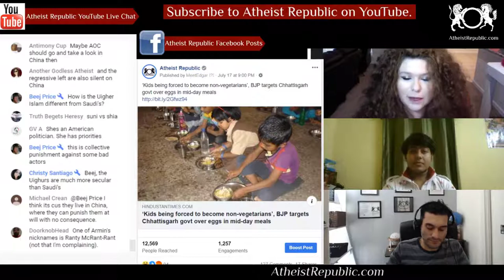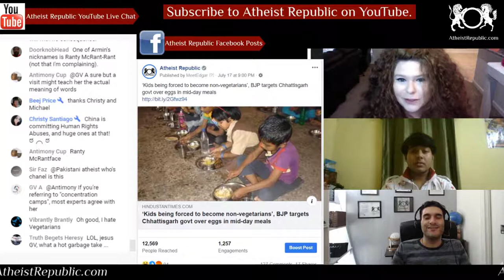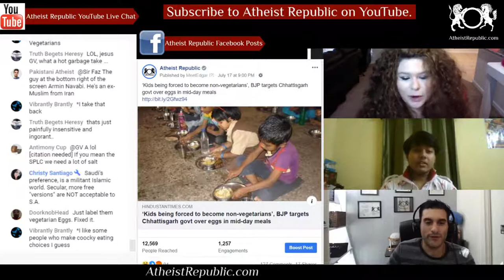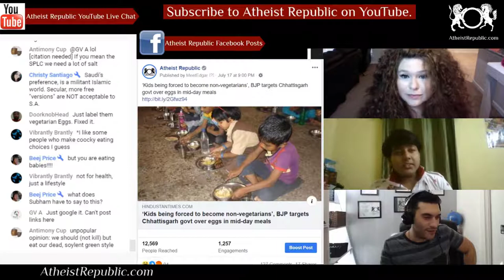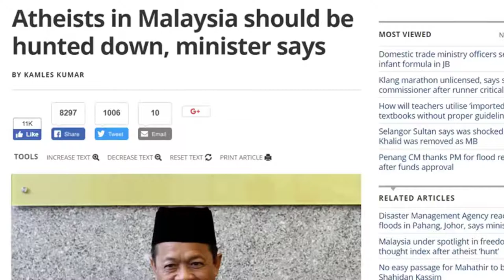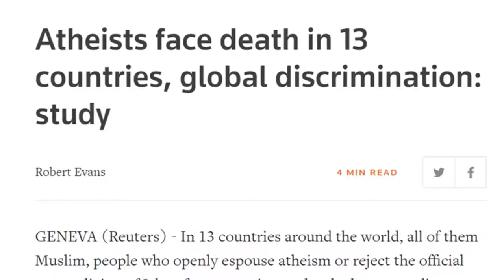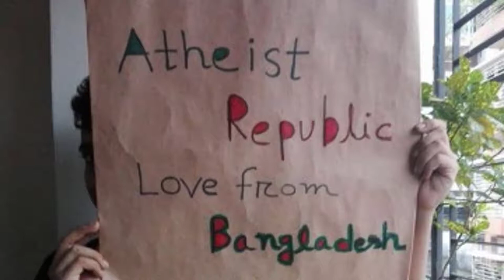Kids Being Forced to Become Non-Vegetarians 🍛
More than six months after the Congress government in Chhattisgarh re-introduced eggs in its mid-day meal scheme to fight chronic malnourishment among school children, a controversy has erupted with a social organisation and the opposition Bharatiya Janata Party (BJP) claiming that the move will force “vegetarian” children to eat eggs. The previous BJP government had removed eggs from the menu of mid-day meals in 2015 saying it hurts religious sentiments of the people. On July 12, about four hundred Kabir Panthis (followers of Kabir, a 15th century saint) submitted a memorandum to Kawardha district collector demanding that eggs be removed from mid-day meal to students and threatened to block highways in the state. They complained that eggs were “against their customs” as they are vegetarians. Several Congress MLAs have written to chief minister Baghel asking him to continue serving eggs in mid-day meals. About 30 NGOs working in Chhattisgarh under the Right to Food Campaign have also backed the government and said that eggs are necessary to fight malnutrition in the state.

Source: Kids being forced to become non-vegetarians’, BJP targets Chhattisgarh govt over eggs in mid-day meals
Location: India